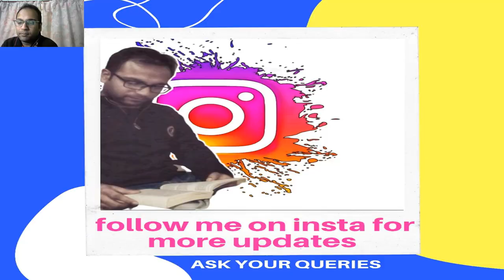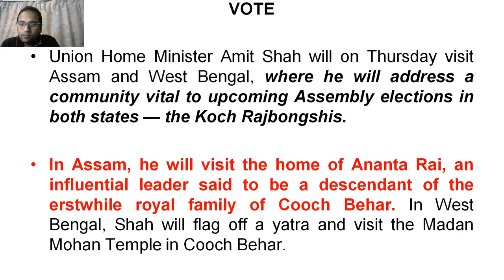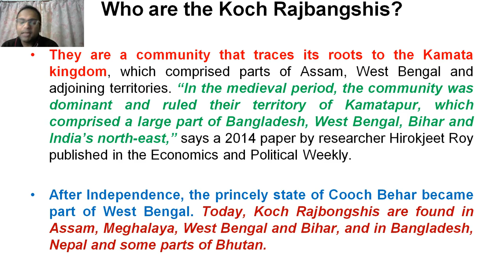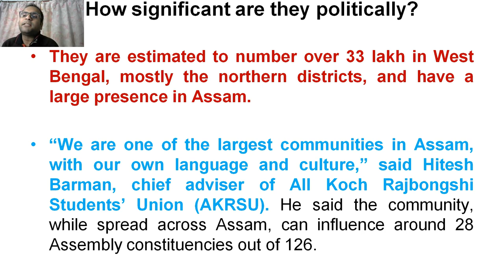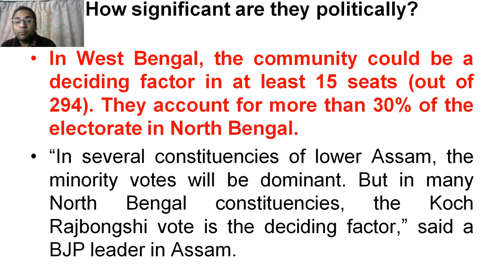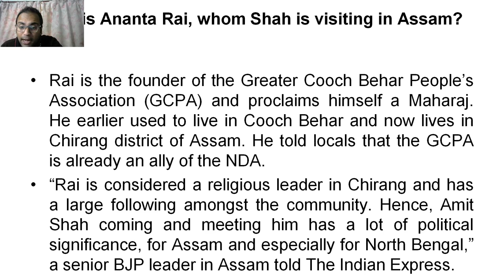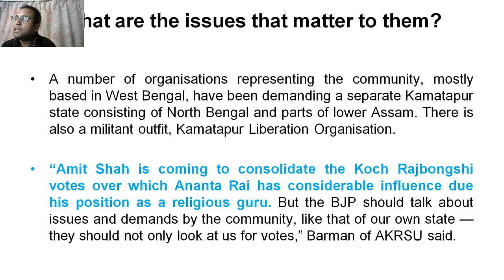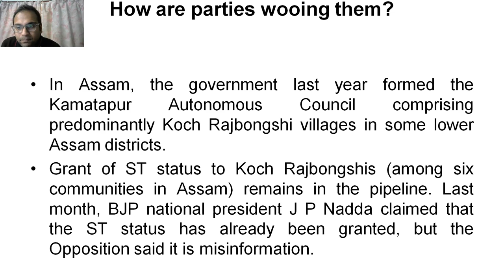Who are Koch Rajbongshi? Know the political significance of Koch Rajbongshi in Assam & West Bengal